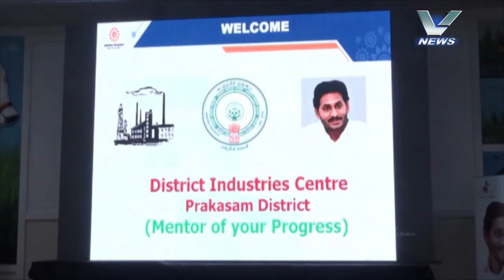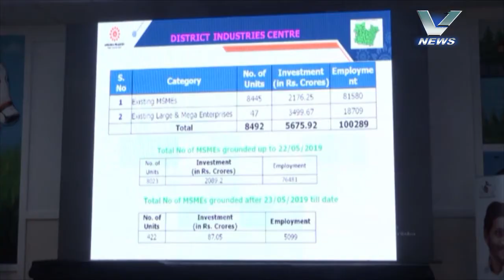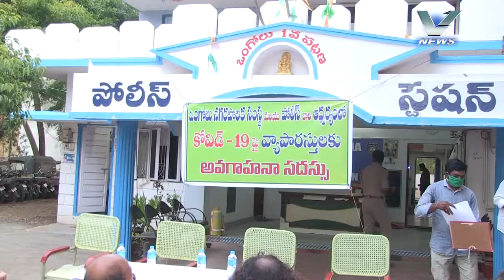29.05.2020 V NEWS 2. PM